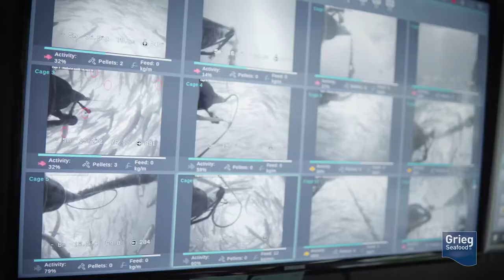Grieg Seafood - 20 years of salmon farming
What does it take to rear healthy and sustainable salmon? GSI member, Grieg Seafoods share their learnings from 20 years of salmon farming in British Columbia.